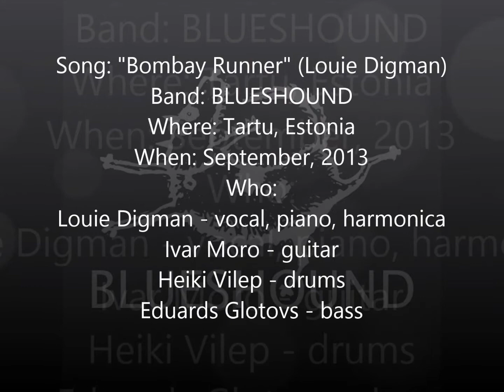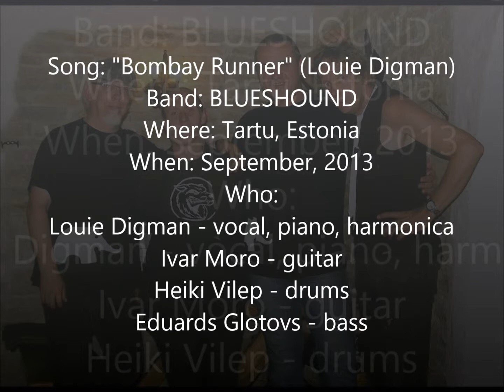Bombay Runner (Louie Digman)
Louie "Lou" Digman - Piano, Vocals, Harmonica
Heiki "Vibu" Vilep - Drums, Cajon
Ivar "Moro" Moro - Guitar
Eduards "Eddy" Glotovs - Bass Guitar